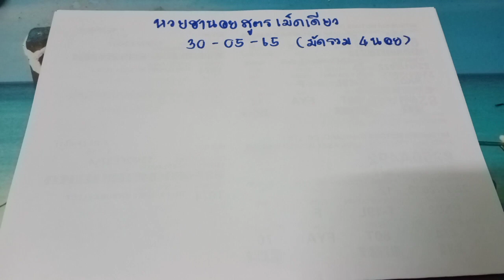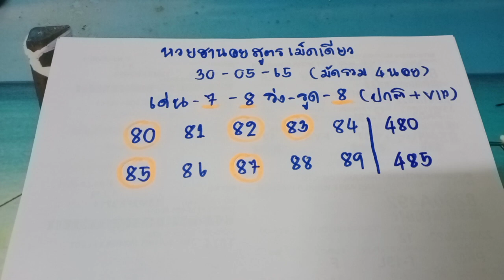🇻🇳แนวทางหวยฮานอยสูตร1เม็ดเดียว หวยฮานอยวันนี้ วันที่30/05/65 ได้เฮกันเน้นๆ98-98มาเด้งๆ วันนี้รีบดู!